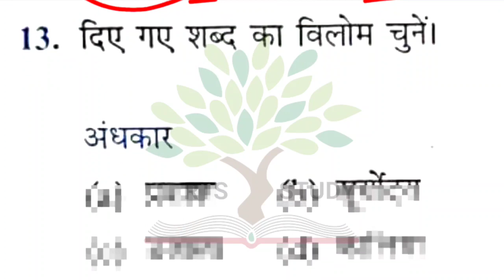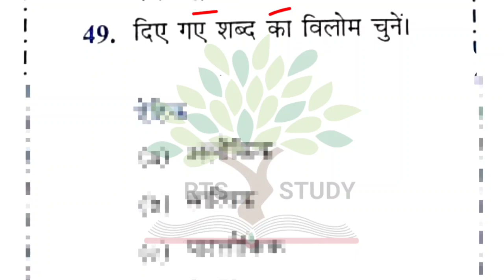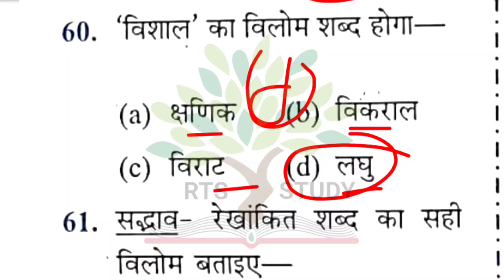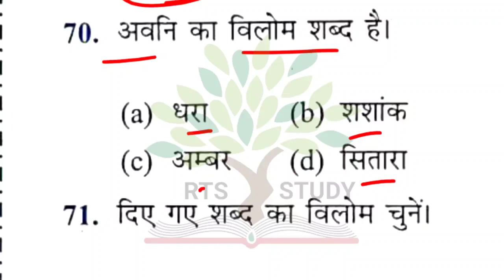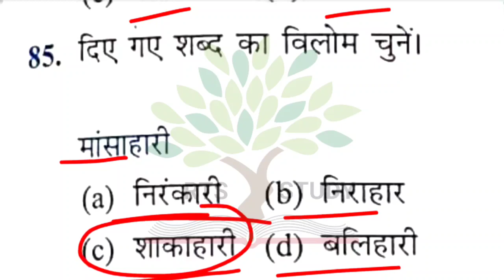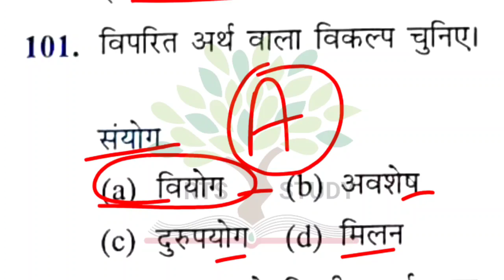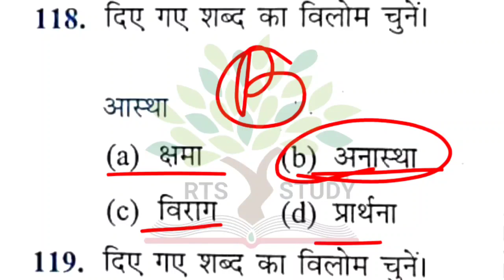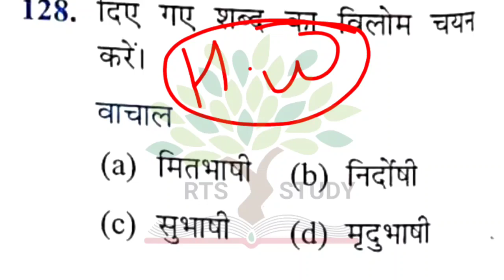vilom Shabd (विलोम शब्द) CRPF वालो रट लगा लो CRPF HCM ASI Hindi vilom Shabd expected question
crpf hcm/asi salary
crpf hindi live class
crpf job profile
crpf latest news